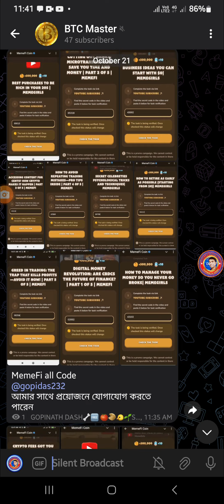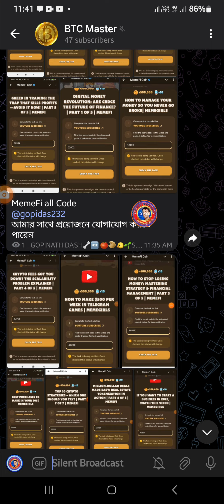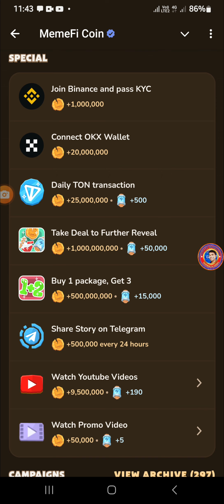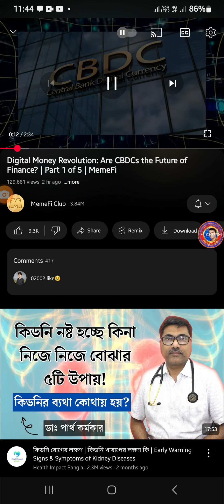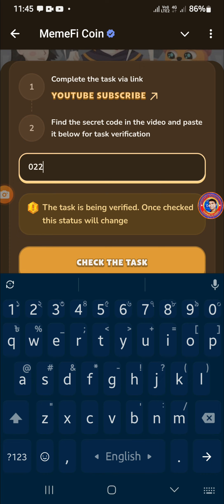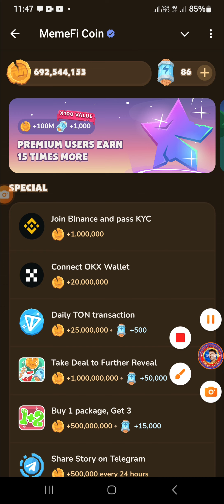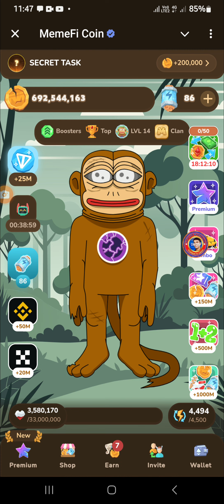Memefi 70+ all Code complete প্রতিদিনের কোড কোথায় পাবেন এখন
Memefi all code যারা যারা বেশি ইনকাম করতে চান তারা দেখে নিন সঠিক কোড